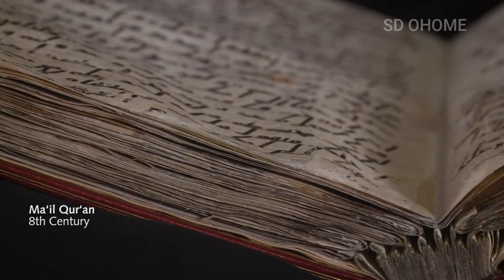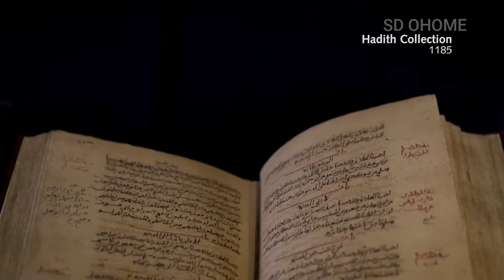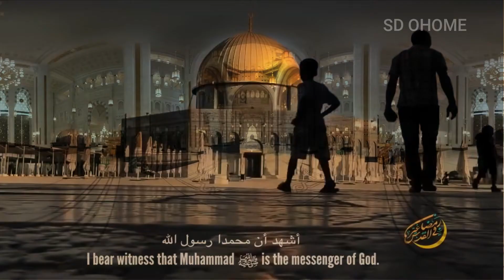இஸ்லாமின் வேதங்கள் மனிதர்களால் திருத்தப்பட்டதா? இஸ்லாம் பாகம் -2 / அறிவோம்ஆயிரம் #6